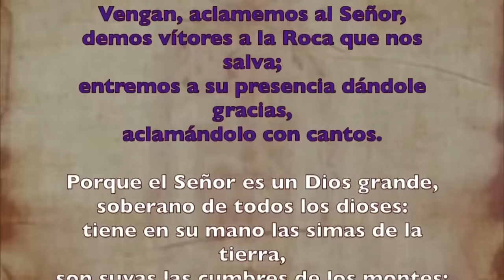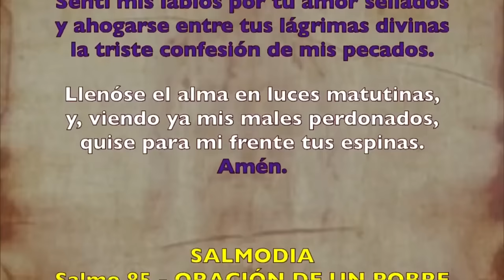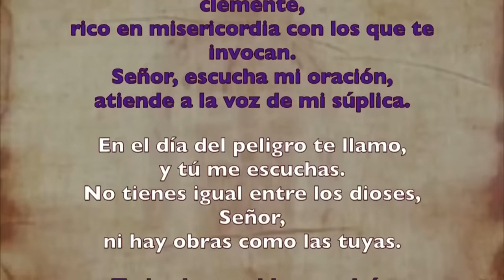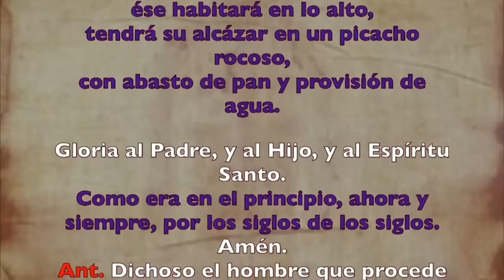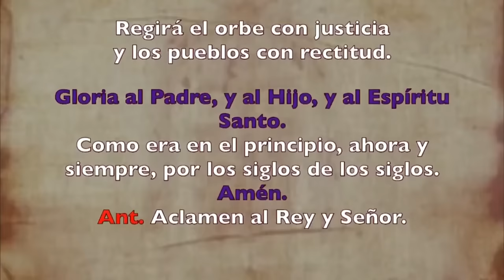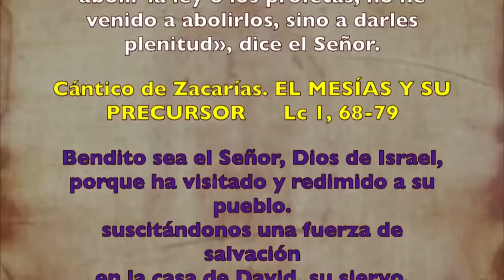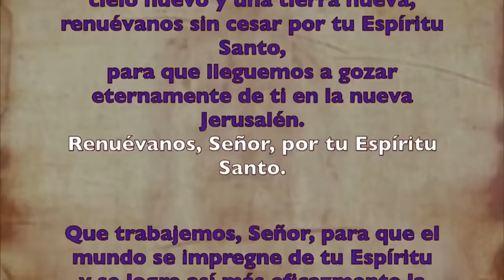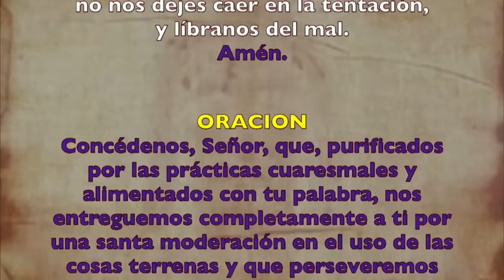Oración de la mañana (Laudes), MIÉRCOLES 06 DE MARZO 2024 | III SEMANA DE TIEMPO DE CUARESMA